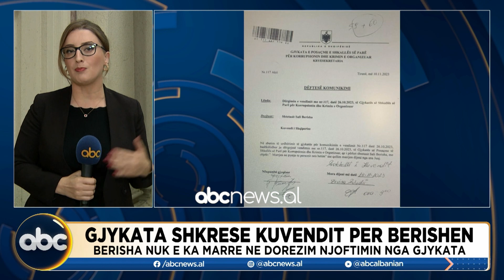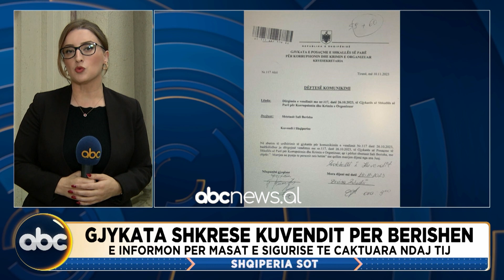Gjykata shkrese Berishes ne Kuvend, e informon per masat e sigurise te caktuara ndaj tij